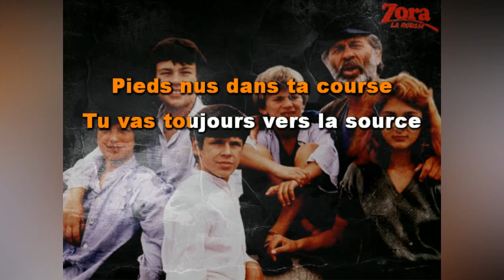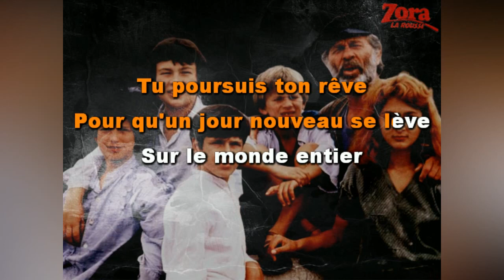Kity Palm • Zora La Rousse (1981)